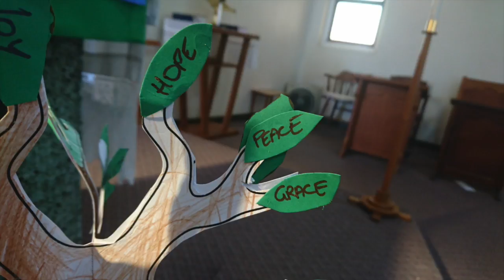Trinity Sunday 2018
Starting a sermon about the Trinity with a story about superposition, seems like a good way to go.